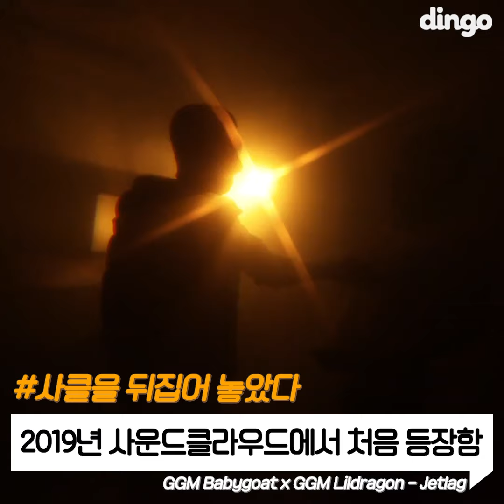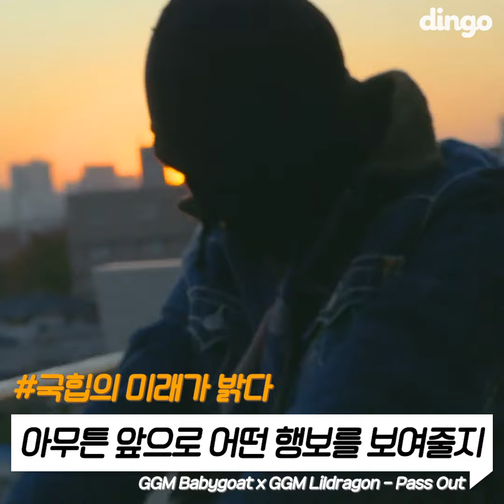세계 최초로 트랩 세례를 받은 복면래퍼! / [샤라웃] GGM BabyGoat